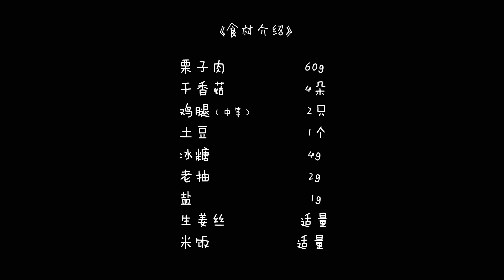【拾味爸爸】这一餐让电饭煲代劳，省心省力还特别下饭！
黄焖鸡是一道非常下饭的家常菜，用肉质鲜美嫩滑的鸡腿肉，搭配香菇、土豆、青椒等食材，焖出来的滋味那叫一个香！不过小宝宝要尽量减少味道刺激的食材，所以今天分享的这道方子我没有用辣椒，而是加了应季的板栗。板栗吸收了鸡肉中的油脂变得更加鲜香可口，而鸡肉也会因为板栗的加入平添了几许甜味。赶紧给孩子们尝试下吧~